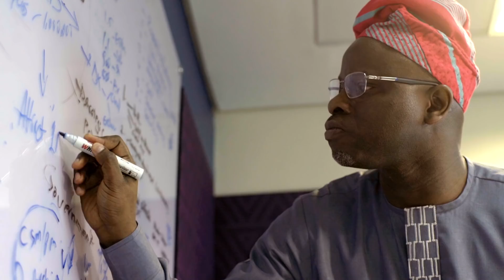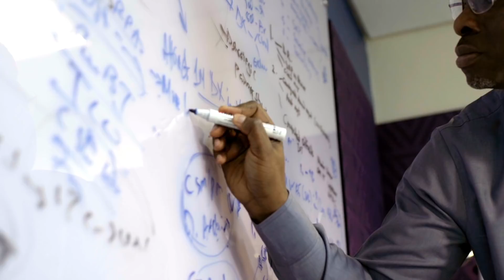Microsoft Africa Development Center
Microsoft has launched the first Africa Development Center in Nairobi, Kenya and Lagos, Nigeria. The ADC will be a premier center of engineering where world class African talent can create innovative solutions for local and global impact.